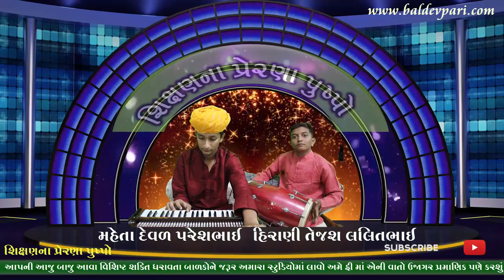બાલકલાકાર મહેતા દેવલ અને તેજશ હિરાણી video-1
નમસ્કાર મિત્રો
🔖અમારા સ્ટુડિયો માં પધારેલા બાલકલાકાર
 મહેતા દેવલ અને તેજશ હિરાણી આવો આ બાલકલાકારો માત્ર ધોરણ-9જૂનાગઢ ની પુલકિત માધ્યમિક શાળામાં અભ્યાસ કરે છે એના બીજા વિડિયો પણ આ લિન્ક પર આપ જોઇ શકો છો

🔖આપની આજુ બાજુ કોઈ આવી બાલપ્રતિભા હોય તો ચોક્કસ આમાંરી મુલાકાત કરો